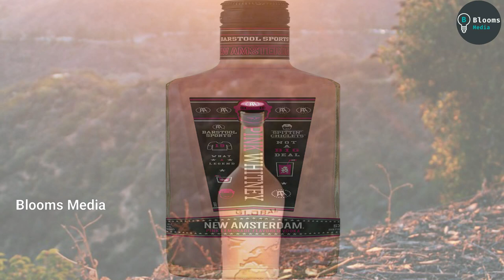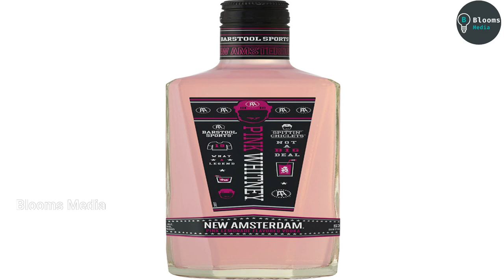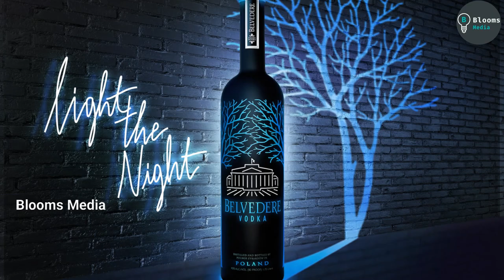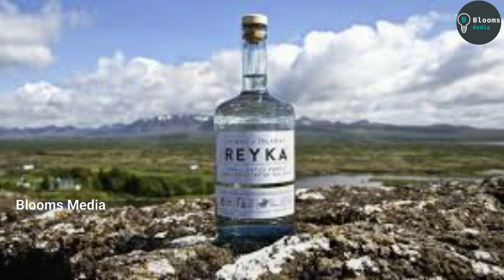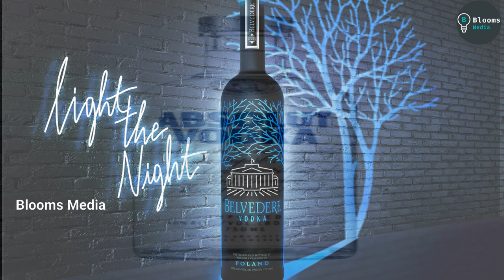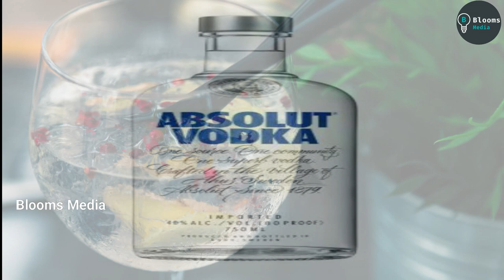Vodka | Russia's favorite drink | vodka history | what is vodka |how is vodka made|how to make vodka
vodka
Vodka (Polish: wódka [ˈvutka], Russian: водка [ˈvotkə]) is a clear distilled alcoholic beverage with different varieties originating in Poland and Russia. It is composed primarily of water and ethanol, but sometimes with traces of impurities and flavorings. Traditionally it is made by distilling the liquid from potatoes or cereal grains that have been fermented, though some modern brands use fruits or sugar as the base.
vodka song,
vodka laga ke,
vodka plays,
vodka making,
vodka drinks,
vodka shots,
vodka at home,
vodka alcohol,
vodka apple flavour,
vodka absolut,
vodka and sprite,
vodka and coke
russian,
russia news,
russian twist,
russia song,
russian news,
russian salad,
russia country,
russia today,
russia tour,
russia city